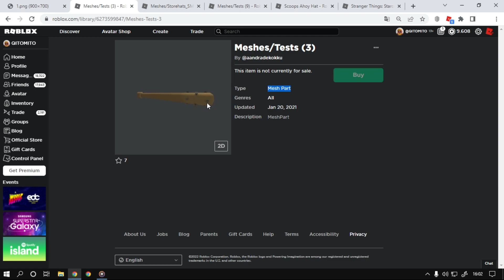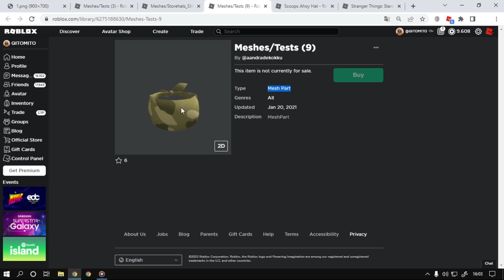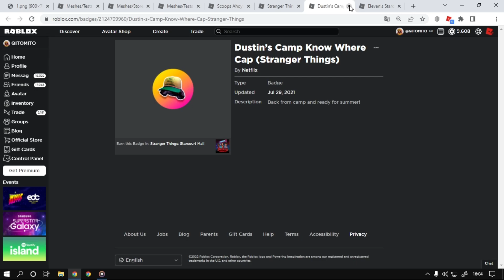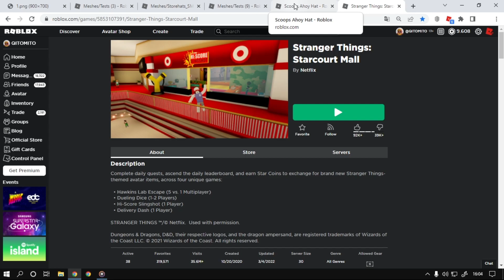Grátis Grátis Roblox Evento Stranger Things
Nesse vídeo estarei mostrando possíveis novos itens grátis para o evento do Roblox Stranger Things: Starcourt Mall